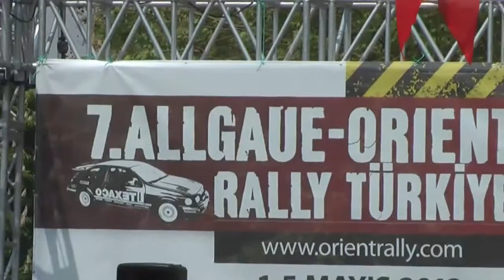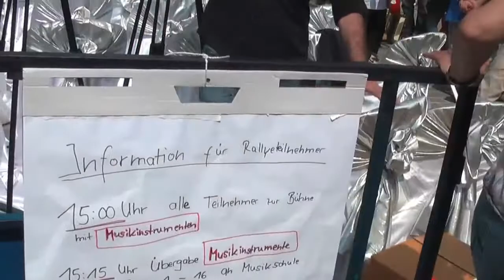FreeStyle Violine - Team Challenge in Istanbul - Allgäu Orient Rallye